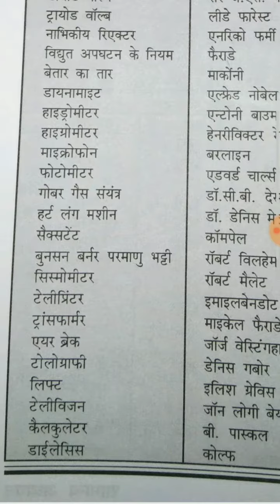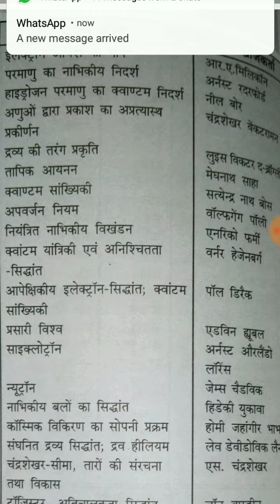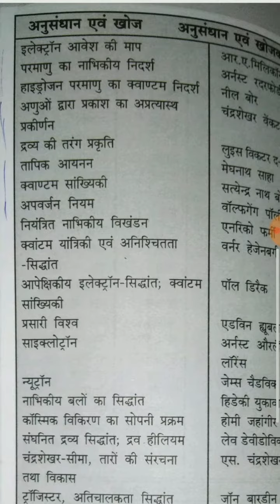All Exam Important Question physics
शिक्षक परीक्षा, बैंकिंग, एसएससी, रेलवे, u p पुलिस, RPF SI / Constable,
ITBP, CPOSI, PCL, JE, VDO, SSCGD, UPSI, ALL EXAM REASONING MATHS GK GS HISTORY SAVIDHAN ALL COURSES